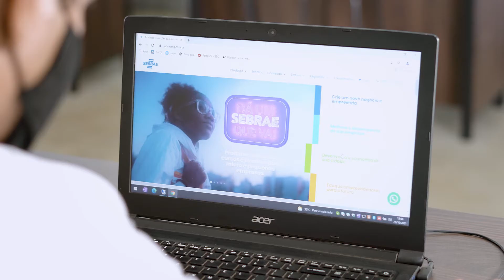Histórias de Sucesso - GG Auto Center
Assista ao vídeo, curta, compartilhe! Siga nosso canal e receba notificações sobre os novos vídeos! FiqueLigado!

Acesse e conheça todas as nossas soluções!

Acesse também a nossa página de eventos do Sebrae Minas para a Região Triângulo